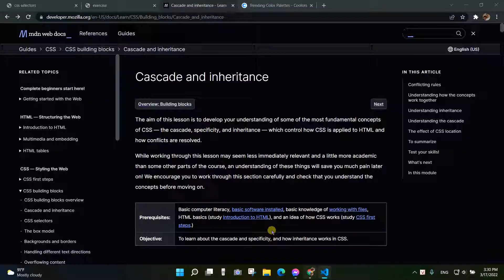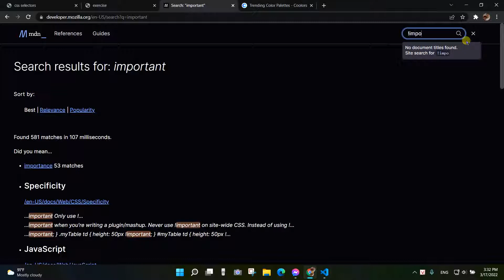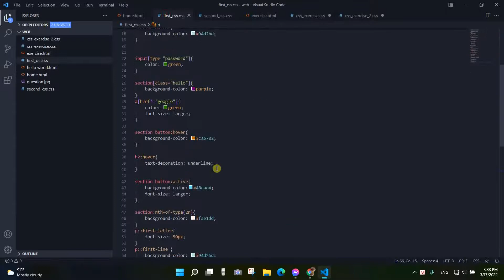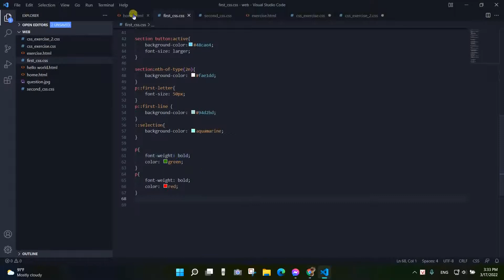css | part 2 - selectors | 13 | inline styles & !important